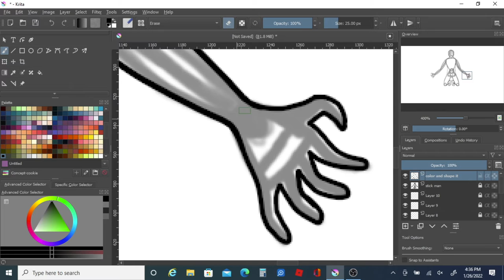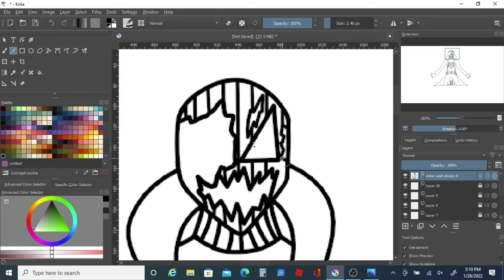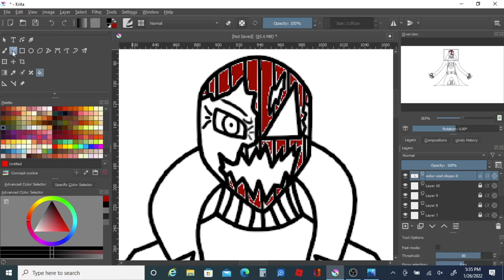RMA: SpeedPaint - Poor RedMarkable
Thank you all for watching this video and this artwork is for expressing how i feel, sometimes i just feel empty cause of friendship, relationship, people, mistakes, sins, and loseing someone close, im going through alot with myself and i hope you all understand what im trying to say thank very much for watching and ill see ya all soon bye.

ArtWork creator: RedMarkable Alex
ArtWork Name: Poor RedMarkable